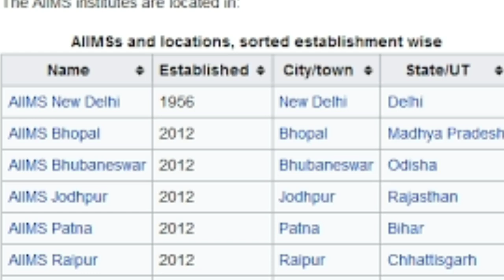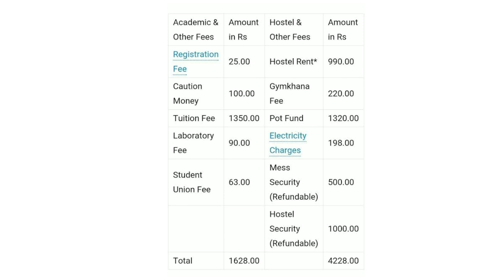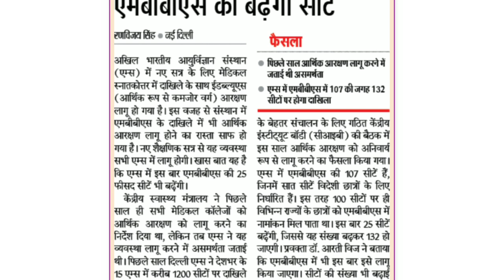AIIMS Exam |AIIMS से MBBS कैसे करें |AIIMS full Information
AIIMS MBBS
AIIMS MBBS 2020
KGMC MBBS Exam
NEET Motivation
NEET Study plan
NEET 90 days Study plan
Best government medical college in up
top 10 best medical college in up
NEET ki tyari kase kre
NEET की तयारी कैसे करें
डॉक्टर कैसे बनें
NEET Exam ki tyari kase kre
Motivation for Parents
NEET MBBS Motivation
Best Video for parents
MBBS kase kre
Physics Most Important Chapters